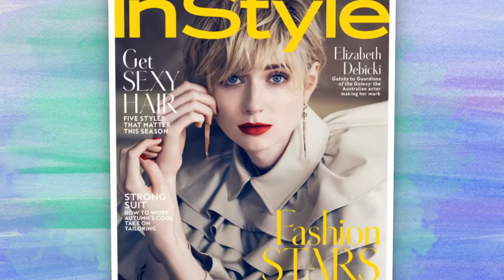Elizabeth Debicki ~Hideaway 🎶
Elizabeth Debicki is an Australian actress. After making her feature film debut in A Few Best Men, she appeared in The Great Gatsby for which she won the AACTA Award for Best Actress in a Supporting role. Also -was in Man from U.N.C.L.E
Born: August 24, 1990 (age 26), Paris, France
Upcoming movies: God Particle, Valerian and the City of a Thousand Planets, Peter Rabbit, Widows
Awards: AACTA Award for Best Supporting Actress, AACTA Award for Best Lead Actress in a Television Drama